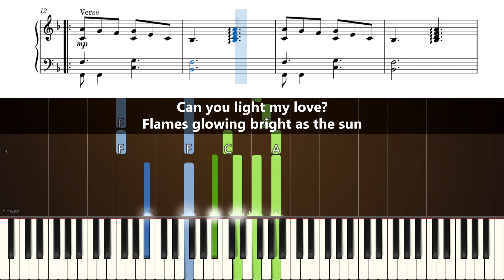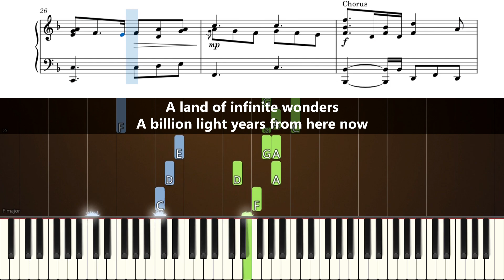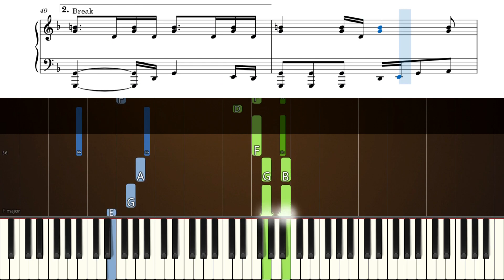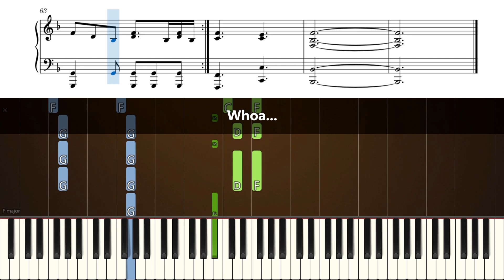Greta Van Fleet - Light My Love - Accurate Piano Tutorial with Sheet Music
Learn how to play Light My Love on piano!